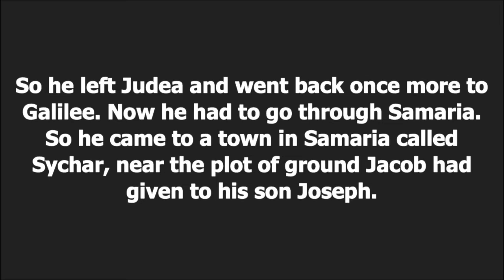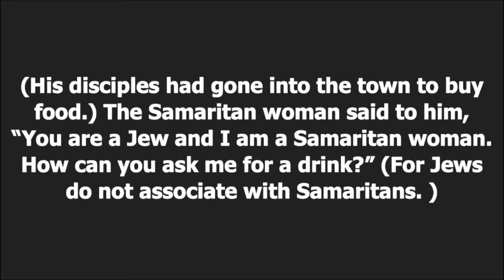Clarksville Grace 9 Feb 20